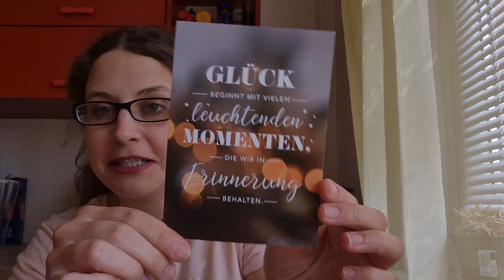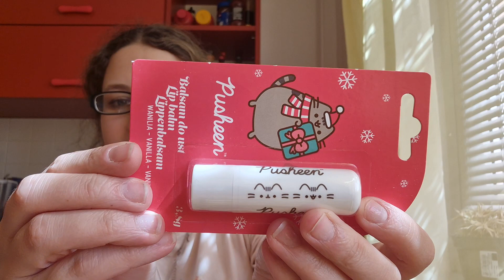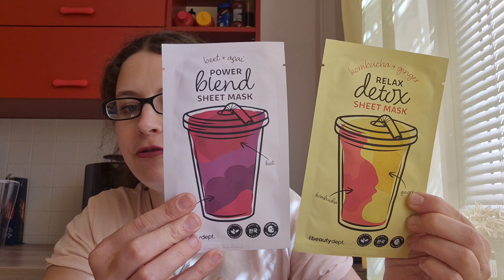Ein tolles Zuschauerpaket - danke schön liebe Abonnentin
Danke schön noch mal für die tollen Produkte

Adresse: Bei DHL nur:

Rosemarie Schug
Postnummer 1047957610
Packstation 207  Rosenowstr. 30b,
  04357 Leipzig